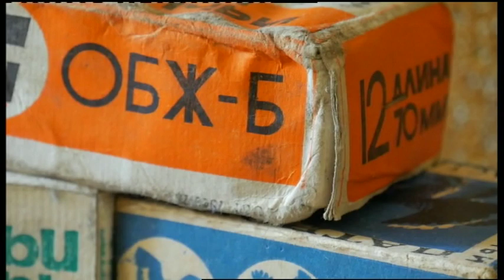05.11.2019. Новини. 13:30